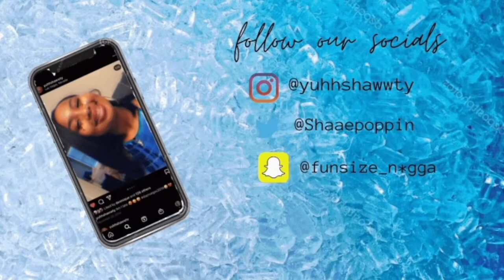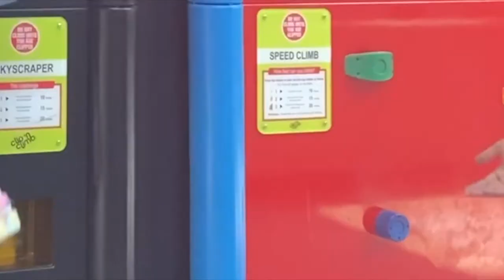VLOG: A DAY IN THE LIFE OF FIREnICE | GO KARTS, ROCK CLIMBING AND LAZER TAG! +SPECIAL GUEST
Wassup y’all we back with another BANGER! 🔥 in this vloggy vlog we take our little sis out for her birthday with a little surprise at the end.. we hope you enjoy and at least have a good laugh! 😘

Lolo- @Thafinest.lo
Shae-@yuhhshawwty

Twitta
Shae- @Shaaepoppin
Lolo- @LovelyLo23

About us:
Both 21
We live in Las Vegas
Been Bestfriends for 4 years
The funniest people ever 🤷🏾‍♀️

What we Film/edit on:
Iphone 11
Macbook air
Imovie